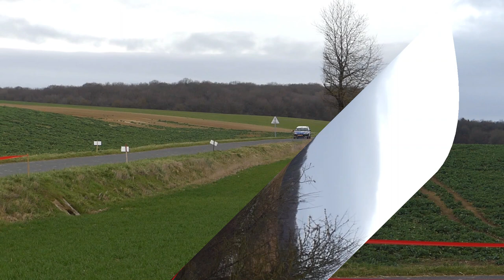[2éme partie] RALLYE DE BOURBONNE LES BAINS: S3 Melay - Villars saint marcellin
Hello les amis, vidéo qui sort de celle que j'ai l'habitude de faire ! !

Je me suis rendu au rallye de bourbonne les bains en haute marne
Voici quelque image ! !

Pour filmer j'ai utilisé une gopro hero 7 silver